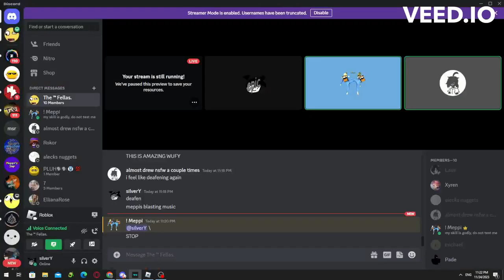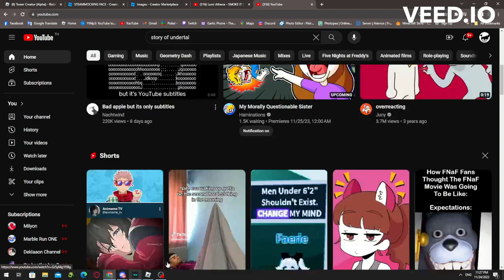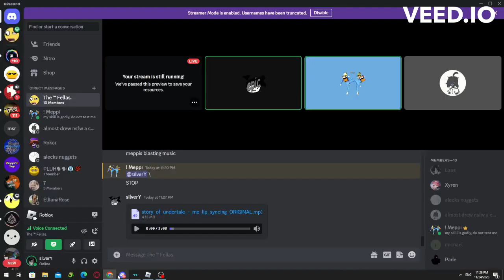messing around with the soundboard